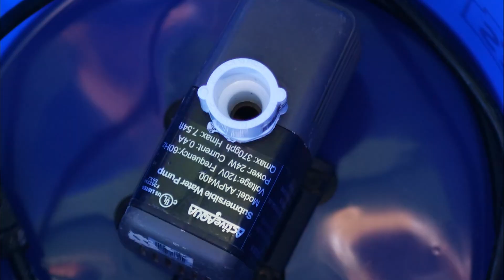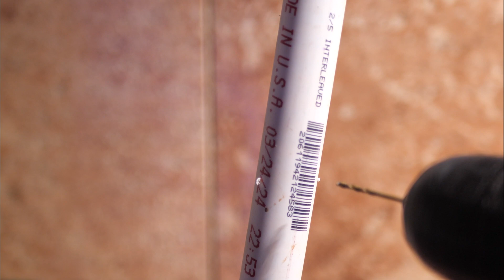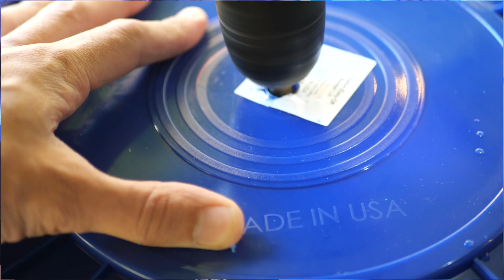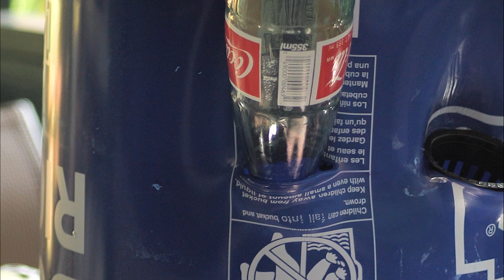How To Build A More Productive Hydroponic Tower Garden | My Long Awaited DIY Bucket Aeroponic Tower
❦ BUY A TOWER GARDEN WITH MY LINKS and I'll send you ~MASTER YOUR TOWER GARDEN~ on me ($97 value)!

If you want AC INFINITY on AMAZON: Use my code “HumbleGrowth in the Gift cards and Promo” section at Amazon checkout to receive the discount!

~ To your growing success,
Chad from Humble Growth Hydroponics

↠ Amazon Store (all the tools I use)
DIY, 3d printed, or juice plus tower gardens are all trying to achieve the same goal. To help you grow your plants aeroponically. Aeroponics, a branch of hydroponics are the principles behind the towers that make them so easy and successful to grow in. What I have done with this build, is I put a little bit of what I learned from every tower, aero, fogponics, or hydroponic garden I ever built. I tried to make it simple and well engineered. no glue, no uncontrolled leaks, no running out of root space. Enjoy growing, well, whatever you want in this awesome DIY tower garden.